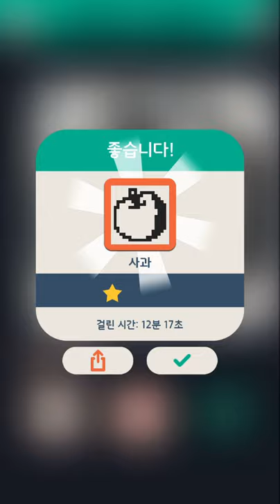No2g: 음식(Foods) 21/32